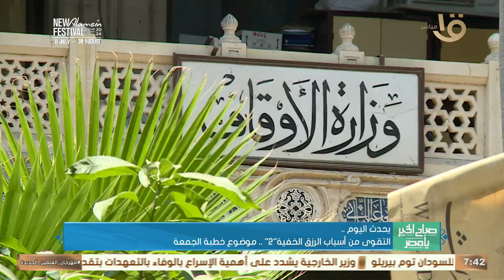التقوى من أسباب الرزق الخفية"2" موضوع خطبة الجمعة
يحدث اليوم.. التقوى من أسباب الرزق الخفية"2" موضوع خطبة الجمعة